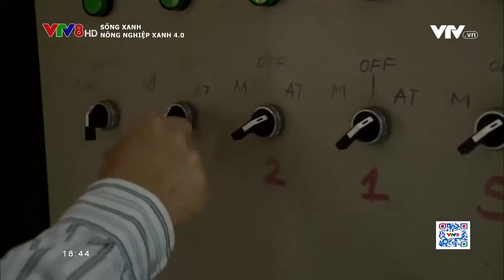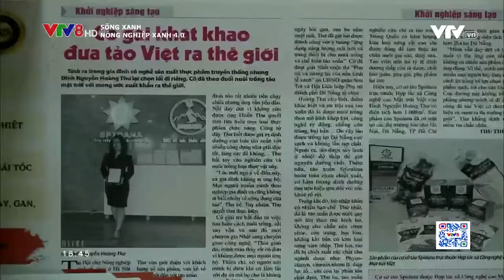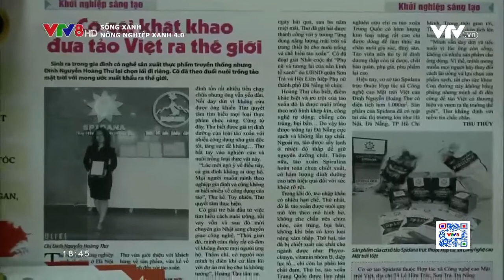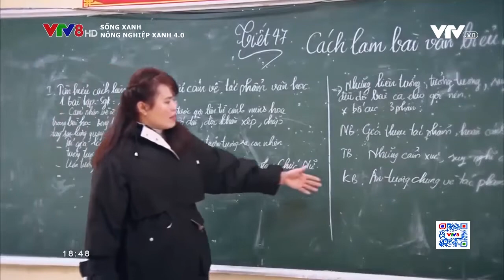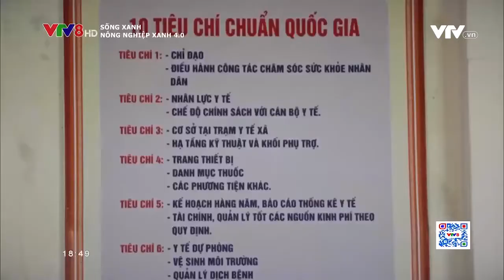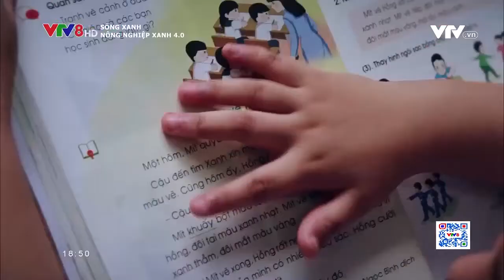VTV8 - Sống xanh: Nông nghiệp xanh 4.0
VTV8 Thời_đại_công_nghệ_4_0 đã mở ra cơ hội cho nhiều người. Dựa trên những nông sản sẵn có của địa phương hay quyết tâm tìm kiếm sản phẩm từ nông nghiệp thân thiện với môi trường góp phân nâng tầm giá trị nông_sản_Việt. Nó được xem như là cú hích quan trọng cho các xã , ấp , đặc biệt là những người trẻ khát khao chinh phục giấc mơ khởi_nghiệp của chính mình : Đến thăm mô hình "Nuôi_trồng_và_chế_biến_sản_phẩm_tảo_xoắn " áp dụng công nghệ 4.0 tại TP Đà Nẵng. (28/11/2021)